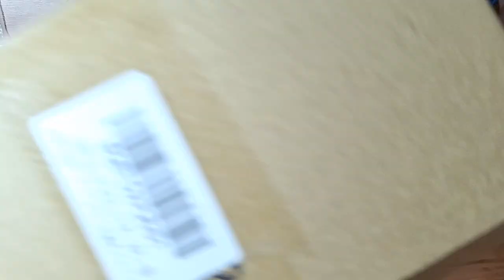【HUAWEI P20 liteの修理】その４ バリバリの液晶で何もわからなくなっているのでメモ帳から確定申告とかのパスワードを取り出すために奮闘する